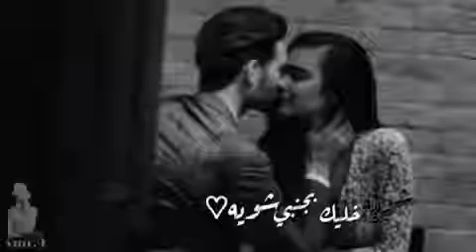مال#مالي#مالي غنه عن الغالي💙🎶